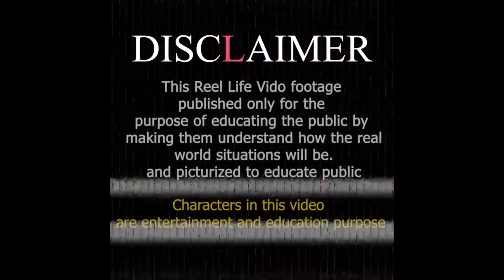|कैमरे में कैद इंसानियत का ऐसा मंजर जिसे देख आप भी हैरान रह जाओगे😱😱|THIS IS SO HEART TOUCHING|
Please be aware that this Channel features scripted dramas and parodies to Aware People in Differnet Situations. This Channel Brings Social Awareness Videos.